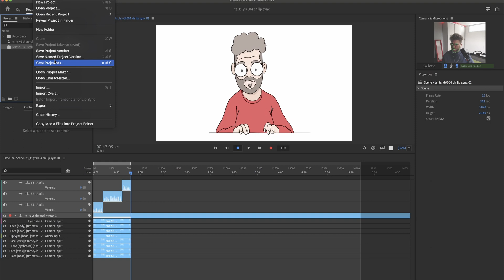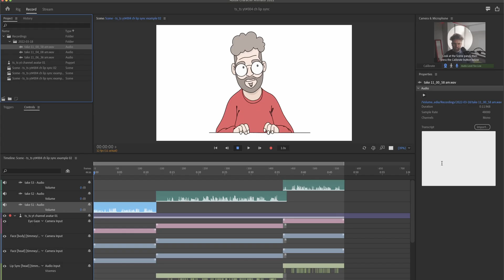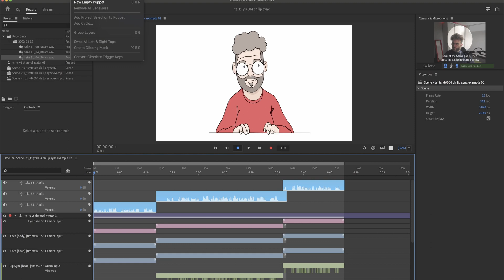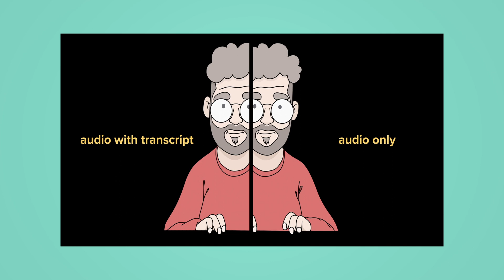Get Much Better Lip Sync In Character Animator - Tutorial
🤑 Save 10% on any of my Adobe Character Animator puppets with code TEAMAWESOME

Check out this feature in Adobe Character Animator! It helps you get way better results with generating auto lip sync.

Would you like to support me and my channel?